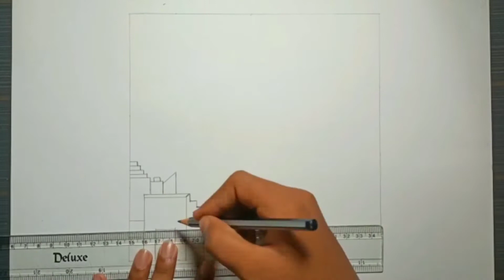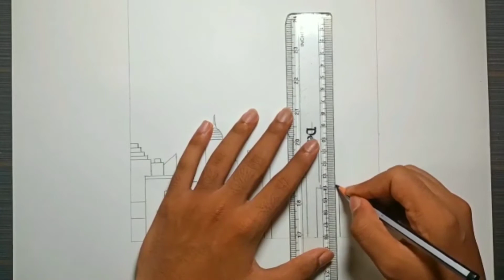City skyline drawing | tutorial